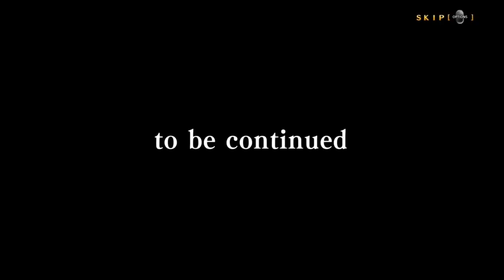centralfiction arcade torture